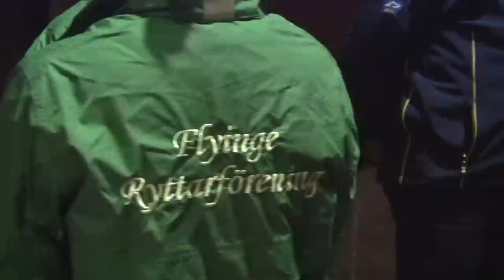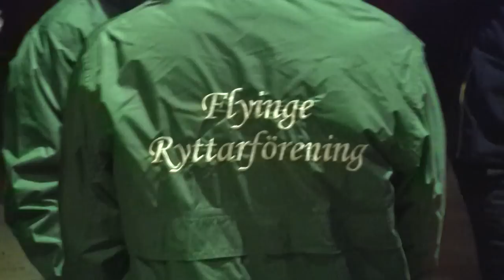Rolf-Göran Bengtsson; unghästclinic på Flyinge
Rolf-Göran Bengtsson nybliven EM guldmedaljör hyllas på Flyinge.
Vilken stämning!